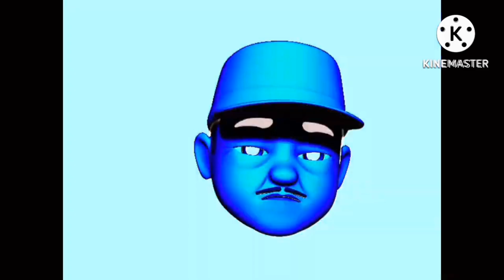I Hate The X Part 1